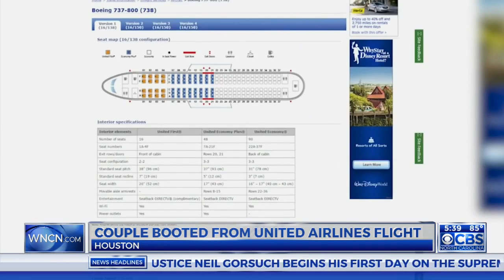United kicks bride and groom heading for their wedding off flight